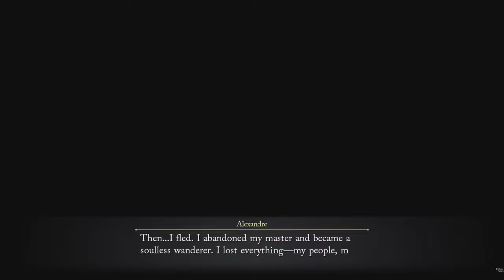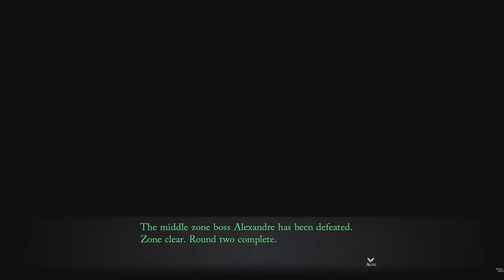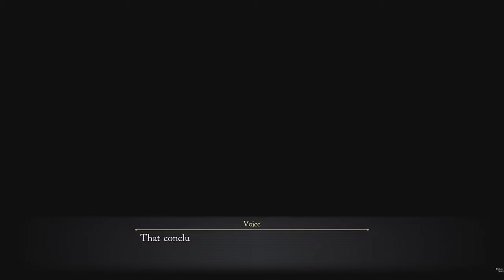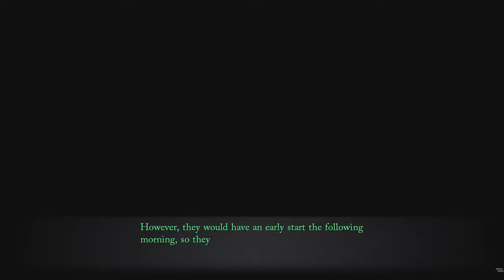Trails Through Daybreak Alexandre Boss Fight #83